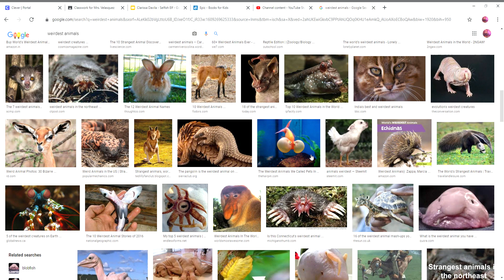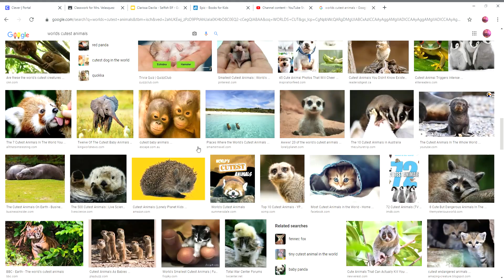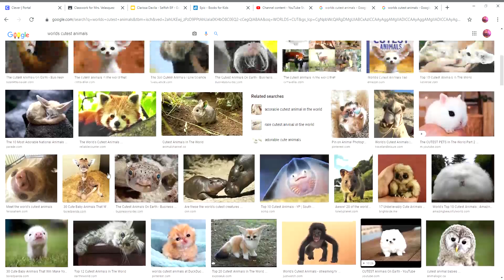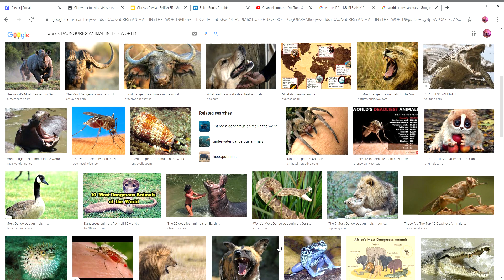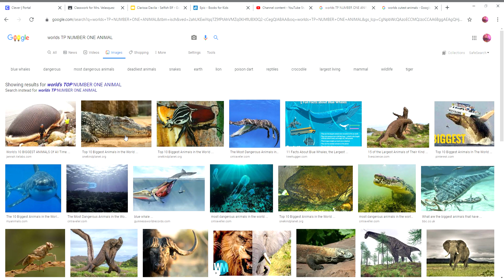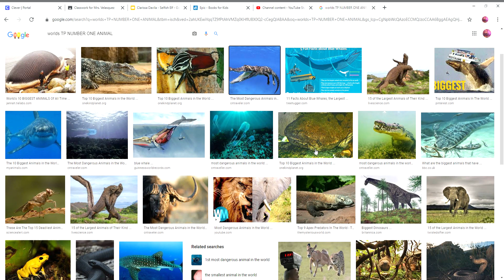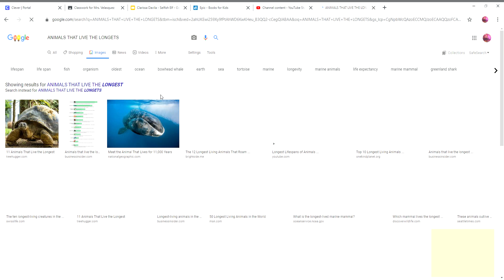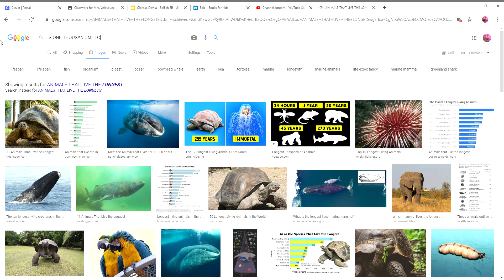WORLD WEIRDEST AND CUTEST ANIMAL CHALLENGE!!!!